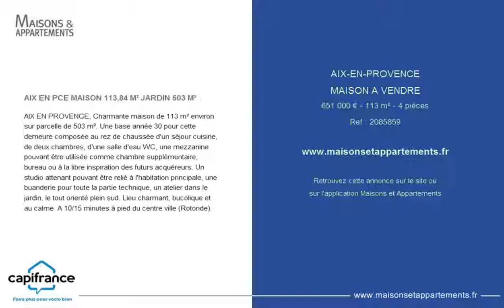AIX-EN-PROVENCE - MAISON A VENDRE - 651 000 € - 113 m² - 4 pièces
Référence : 2085859

AIX EN PCE MAISON 113,84 M² JARDIN 503 M²
AIX EN PROVENCE, Charmante maison de 113 m² environ sur parcelle de 503 m². Une base année 30 pour cette demeure composée au rez de chaussée d'un séjour cuisine, de deux chambres, d'une salle d'eau WC, une mezzanine pouvant être utilisée comme chambre supplémentaire, bureau ou à la libre inspiration des futurs acquéreurs. Un studio attenant pouvant être relié à l'habitation principale, une buanderie pour toute la partie technique, un atelier dans le jardin, le tout orienté plein sud. Lieu charmant, bucolique et au calme. A 10/15 minutes à pied du centre ville (Rotonde).

Cette annonce vous est proposée par l'agence CAPIFRANCE - ALINE MINEUR MANDATAIRE INDEPENDANT - 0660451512